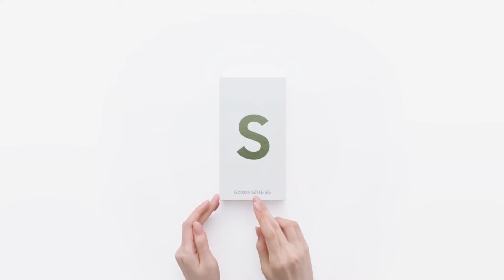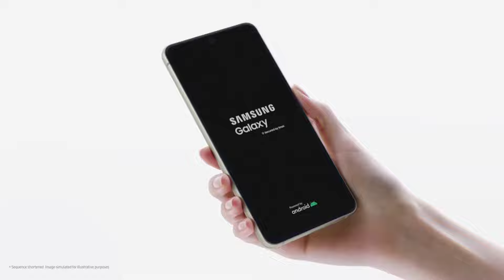Samsung S21 FE in DISCOUNT - Buy or Not ?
In Amazon Festival Sale Best Discount On Samsung S21 FE , Know here is it worth or not.
Welcome back in my YouTube channel Mtmix tv

Instagram user name is = @Shubham_0o

विडीयो पसंद आये तो Like कर देना।
कोई भी सवाल हो तो Comment में जरूर पुछे।
Please अपने दोस्तों के साथ Share भी करें।

Topic Covered in this video is -
* Samsung S21 FE price
* Samsung S21 FE Sale
* Amazon Sale
* Amazon Festival Sale

                                                            Thanks viewers
                                                           Thanks YouTube